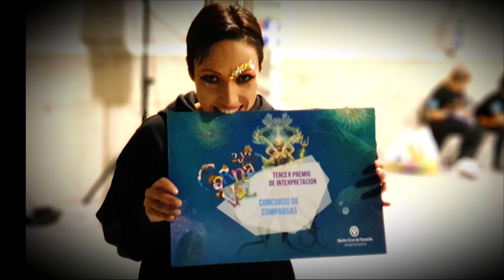Comparsa Tropicana de Candelaria 2019